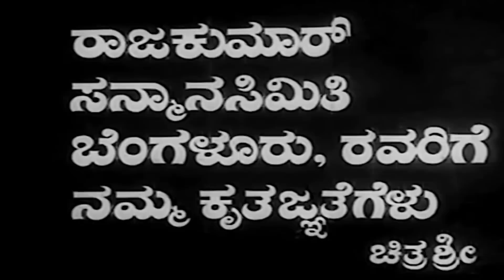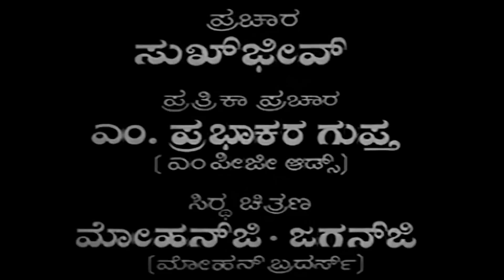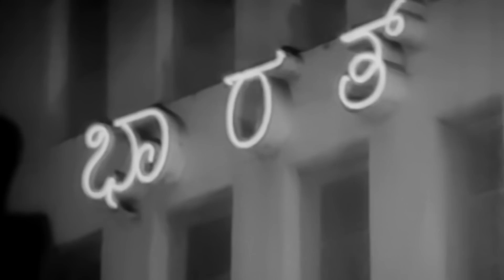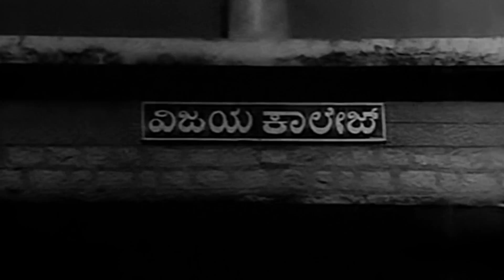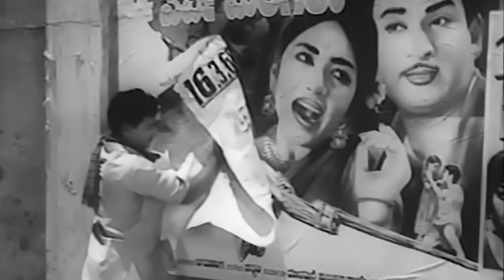Bhagyada Bagilu (1968) - Full Movie | Rajkumar, Balakrishna, Dwarakish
Star Cast - Rajkumar, Balakrishna, Dwarakish
Directed by - K. S. L. Swamy (Ravi)
Written by - Dore
Screenplay by - Ravi
Produced by - B. H. Jayanna

Synopsis - Bhagyada Bagilu is a 1968 Indian Kannada-language film, directed by K. S. L. Swamy (Ravi) and produced by B. H. Jayanna. The film stars Rajkumar, Balakrishna, Dwarakish , with K. S. Ashwath in a guest appearance. The film has musical score by Vijaya Bhaskar.